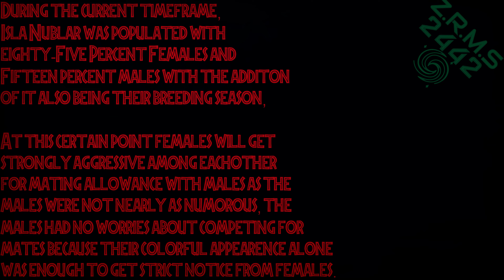Nelee/Demon||Carnotaurus Story||Jurassic World||Gacha Club||🦈Z.R.M.S 2442🦈